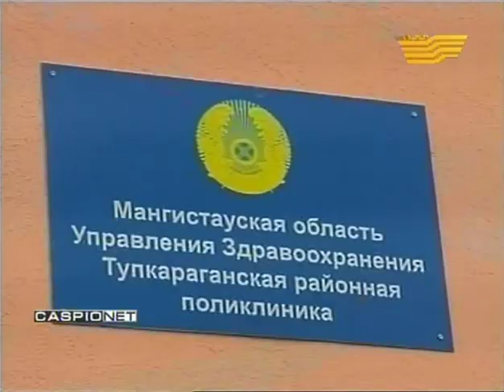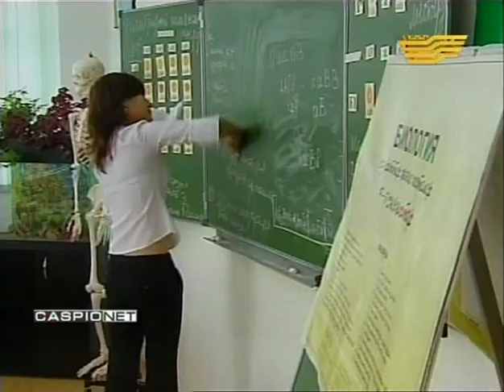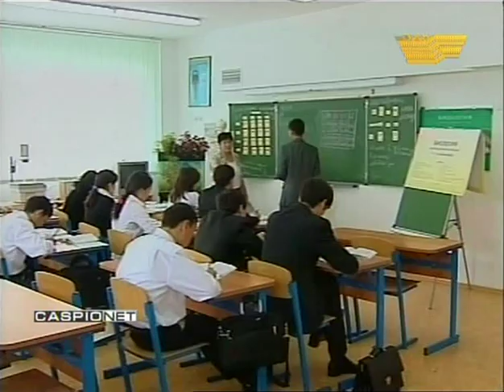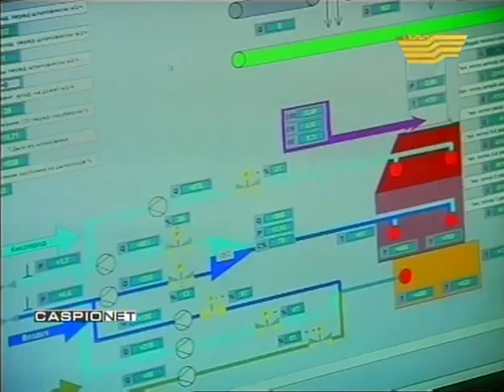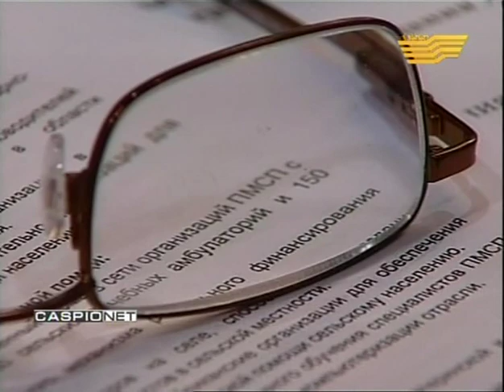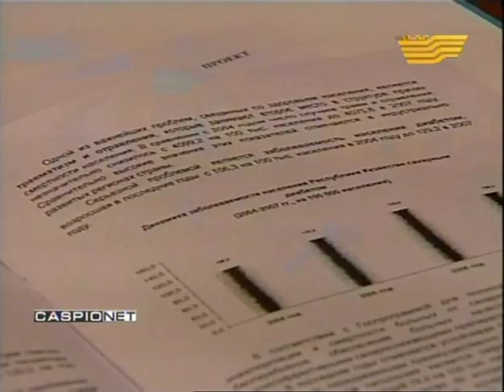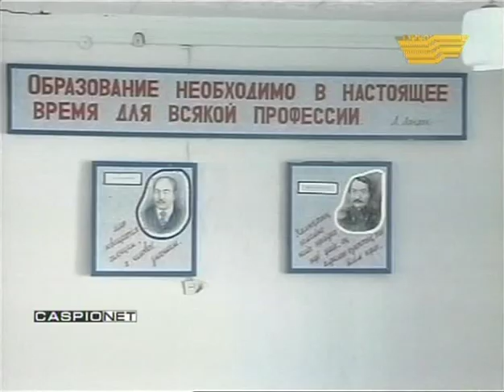=1/2ENG= KazNews 25.09.2008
All rights to video data from Kazakhstan belong to citizens of Republic of Kazakhstan